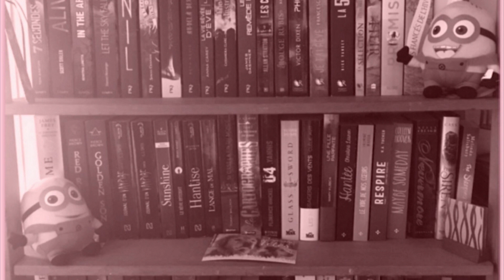Sorties Livresques | Mai 2018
SUIVEZ-MOI !

VibrationLitteraire
5 rue Jean Moulin
80000 Amiens
France